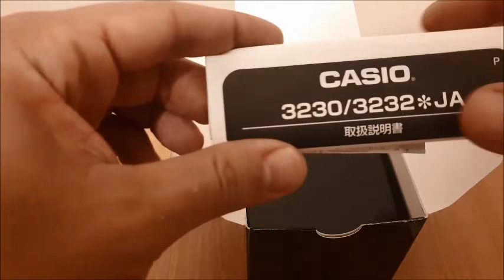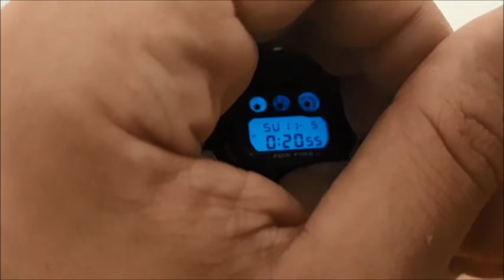G-Shock short review film DW-6900B-9 ‘Fox Fire’ Made In Japan, modle 3230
Short presentation of G-Shock DW-6900B-9 ‘Fox Fire’ Made In Japan modle 3230. Enjoy.
Like it? give us like, Thank you! :)))